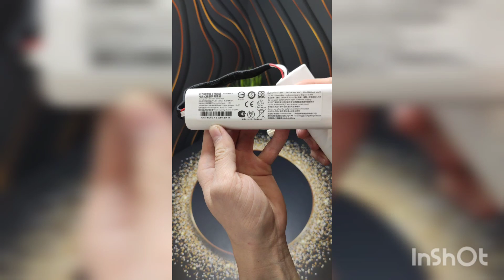Аккумулятор (АКБ) P2027-4S2P-MMBK Xiaomi Dreame Bot W10 (RLS5C)